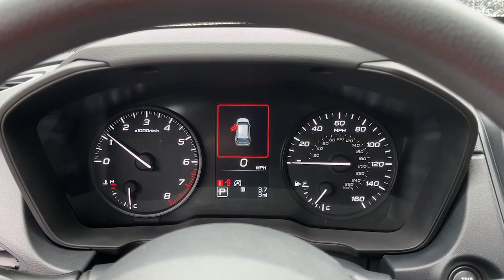2024 Subaru Impreza Danbury, Brookfield, Ridgefield, New Milford, New Fairfield, CT N6934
Magnetite Gray New 2024 Subaru Impreza 2.0L available in Danbury, Connecticut at Colonial Subaru. Servicing the Brookfield, Ridgefield, New Milford, New Fairfield, CT area.

Colonial Subaru
89 Newtown Rd

Alloy Wheels,Wheels: 16 Silver Alloy,Alloy Wheel Locks